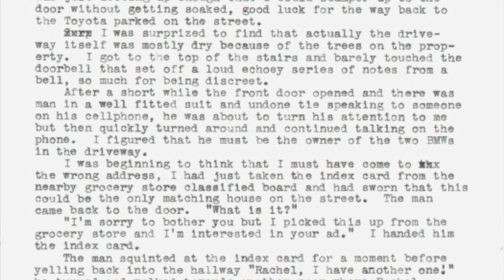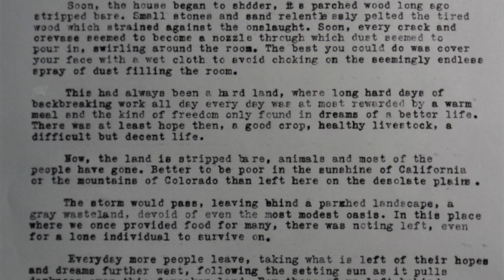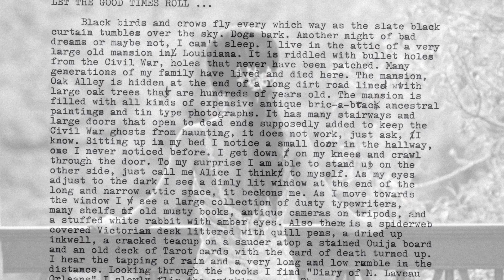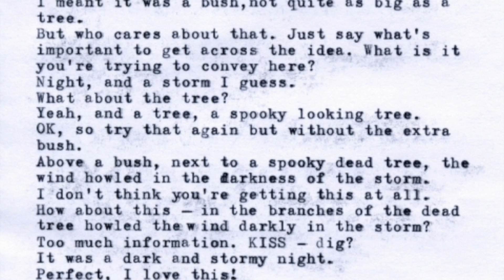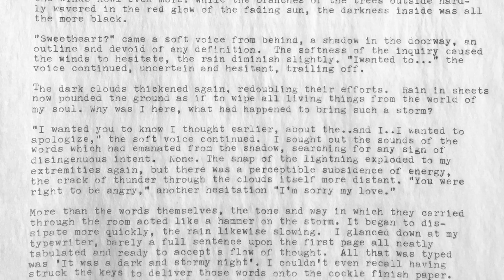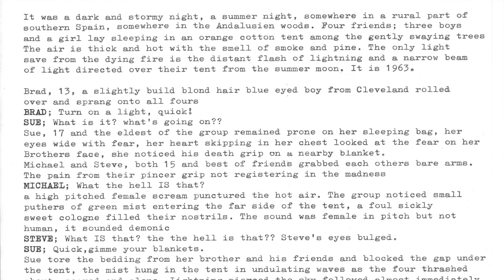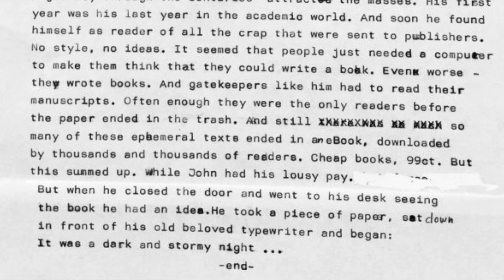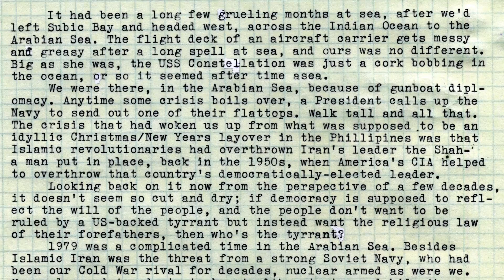Typing Assignment 5 Results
Joe shares the results from Typing Assignment #5, "It was a dark and stormy night."